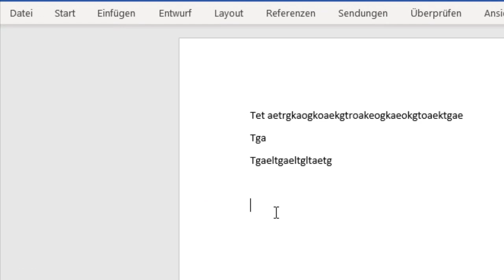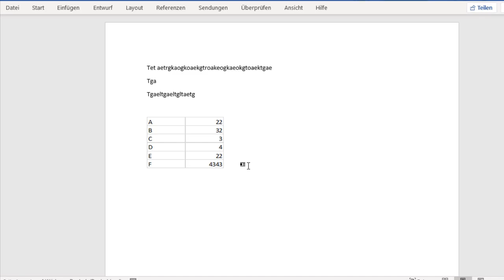Excel Tabelle in Word einfügen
Es ist möglich eine Microsoft Excel Datei oder Tabelle in eine Word Datei einzufügen. Darüber hinaus kann diese auch in Word bearbeitet aber auch erstellt werden. Die genaue Vorgehensweise wird in diesem Video erklärt.